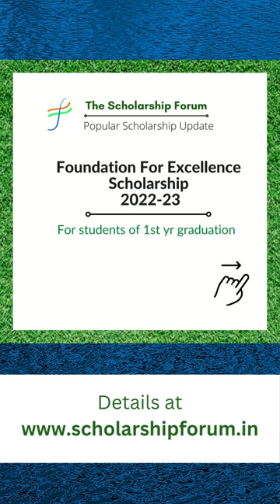Foundation for Excellence(FFE Scholarship) 2022 || THE SCHOLARSHIP FORUM